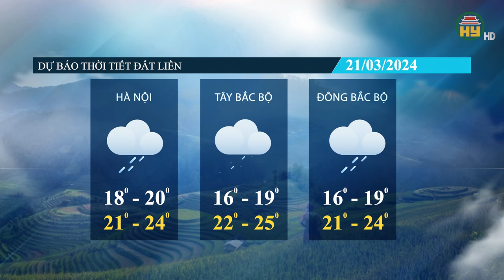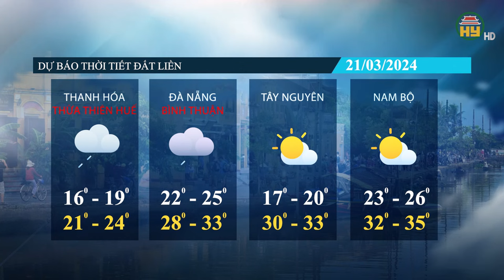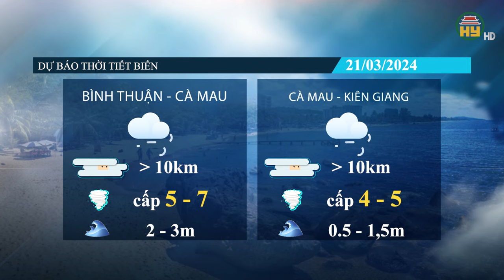Dự báo thời tiết 21/3: Miền Bắc sắp nắng nóng gay gắt, nhiệt độ chạm ngưỡng 30 độ C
Tin thời tiết mới nhất | Dự báo thời tiết  21/3: Miền Bắc sắp nắng nóng gay gắt, nhiệt độ chạm ngưỡng 30 độ C
Địa chỉ: 164 Nguyễn Văn Linh, thành phố Hưng Yên, tỉnh Hưng Yên
Tiktok: Truyền hình Hưng Yên
Facebook: Đài Phát thanh và Truyền hình Hưng Yên
Zalo: Đài PTTH Hưng Yên